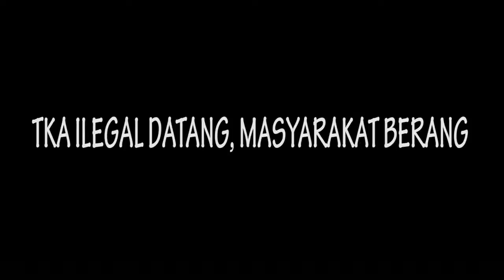Tenaga Kerja Asing Ilegal di Sumatera Selatan